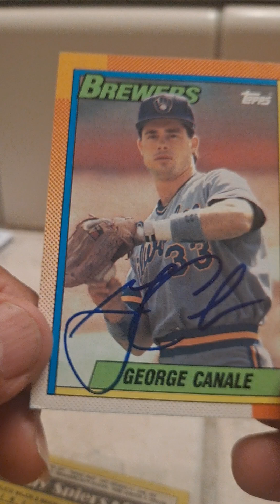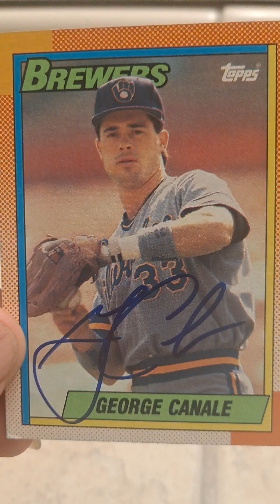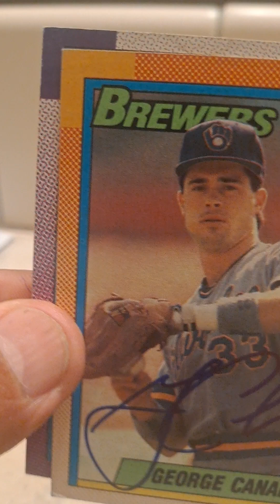TTM SURPRISE GEORGE CANALE Brewers! 29